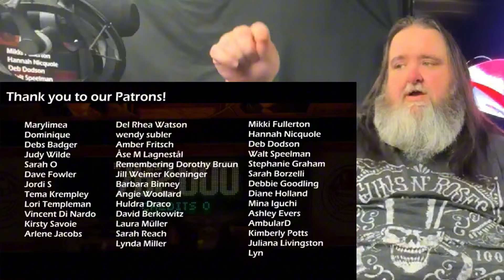Total Eclipse of the Heart - VoicePlay (acapella) ft. Ashley Diane | BPD Reacts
Check out items I think you'll like at my partner Amazon

My reaction to Total Eclipse of the Heart - VoicePlay (acapella) ft. Ashley Diane First Time Hearing

 Post Malone Morgan Wallen  Luke Combs Morgan Wallen Zack Bryan Allman Brothers Lynyrd Skynyrd
COUNTRY REACTIONS REACTION VIDEOS New reactions reactions  Country music reaction videos big papa d American Idol
Knox Hill Cliff Beats No Life Shaq Black Pegasus Anthony Ray Rod Squad CartierFamily Half And Jai The Charismatic Voice
Voiceplay  Reaction videos Reactions country new reactions acapella Home Free reaction new home free